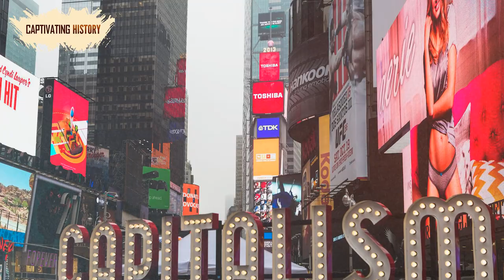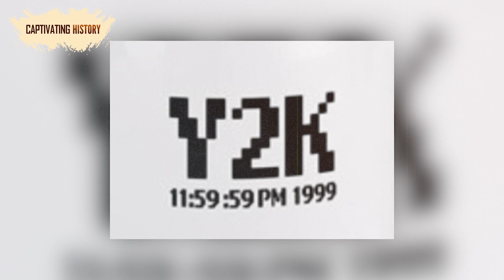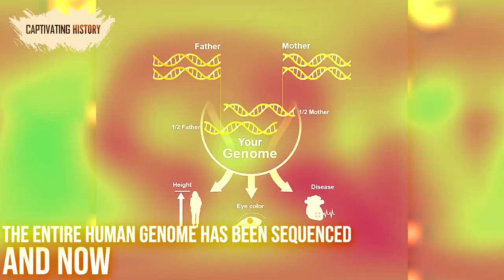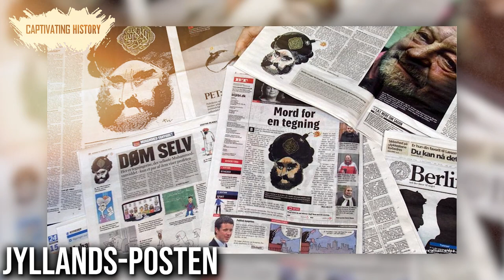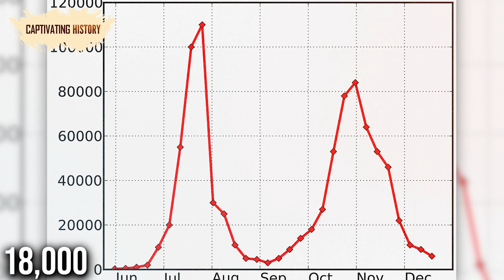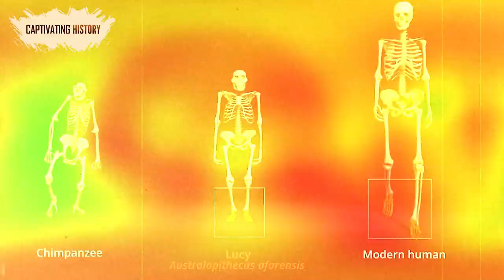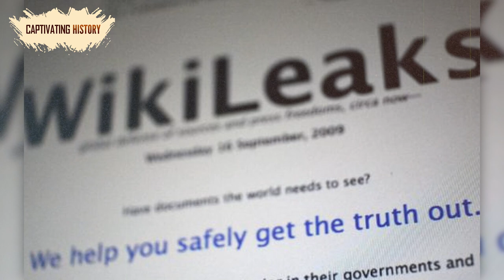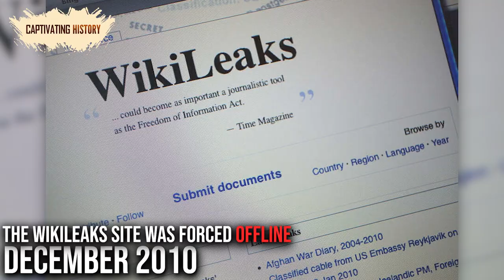Top 10 Major Events of the 2000S You May Have Forgotten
The first ten years of the new century initiated a unique era. To most people, it may not seem as iconic as the 90s or as dynamic as the 60s, but the 2000s were a harbinger of change. Although not all of it catches the eye, as soon as one starts to look at the underlying foundations, one begins to notice the changes in global lifestyle. With the arrival of technology into the mainstream, privacy became a valid concern.